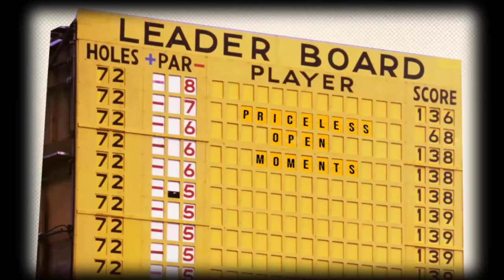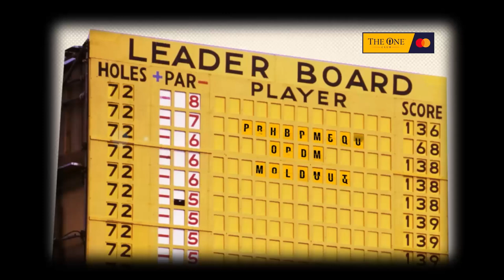Van De Velde's Collapse at Carnoustie | Priceless Open Moments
Jean van de Velde led by three strokes on the 72nd tee in 1999 but found himself in Carnoustie's iconic Barry Burn, resulting in a triple-bogey seven and a play-off with Paul Lawrie and Justin Leonard.